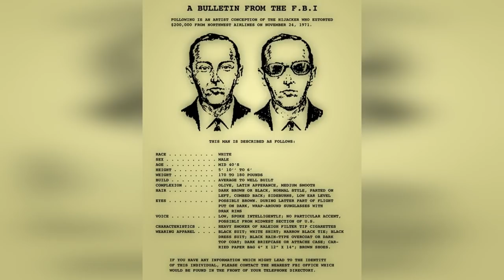Ди Би Купер(D. B. Cooper). Самое загадочное ограбление в истории США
Самое загадочное авиаограбление в истории США, оставшееся нераскрытым
Помощь каналу на покупку оборудования